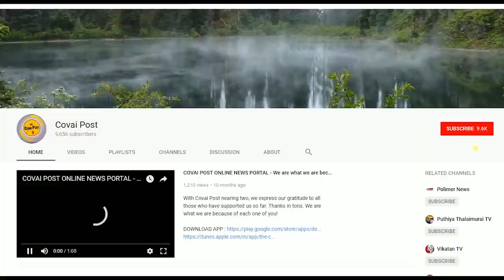Awareness procession on the occasion of World Population Day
On the occasion of World Population day, an awareness procession on the effects of high population was flagged off by Coimbatore district collector, P.Hariharan. Statistics reveal that the population percentage in India has reduced between the years 2001 and 2011 and that there is increased awareness among the people about population control.